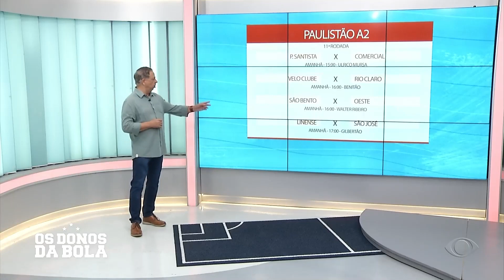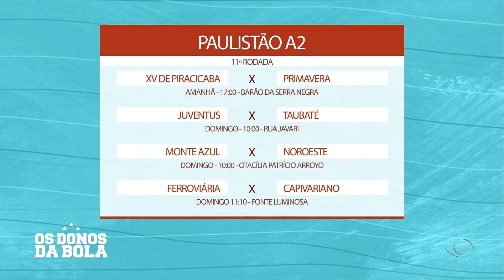Próximos Jogos Fim de Semana Rodada 11 Paulistão A2 - 23/02/2024 - Os Donos da Bola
Os locais e horários das partidas deste final de semana (24 e 25/02) válidas pela décima-primeira rodada do Campeonato Paulista Série A2 mostrados no programa Os Donos da Bola - 23/02/2024